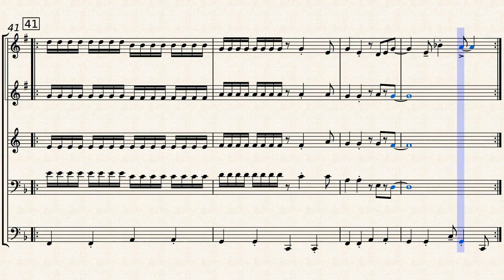Grazin' In The Grass brass quintet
South African trumpeter Hugh Masekela first recorded this song in 1968 as an instrumental. A year later, The Friends Of Distinction added lyrics and made it a big hit in the U.S.
It's mostly an excercise in tonguing, and also a quick measure of just how tight your group is.